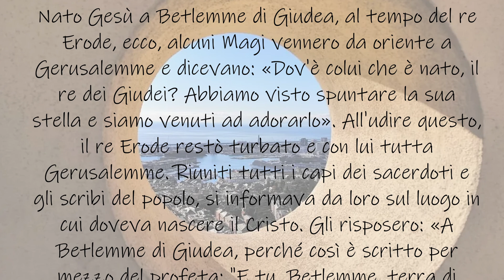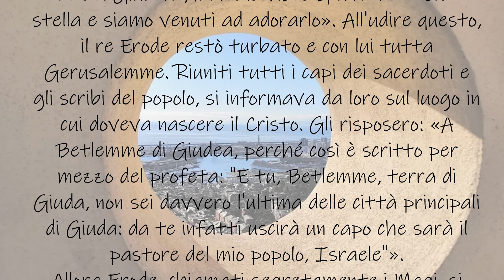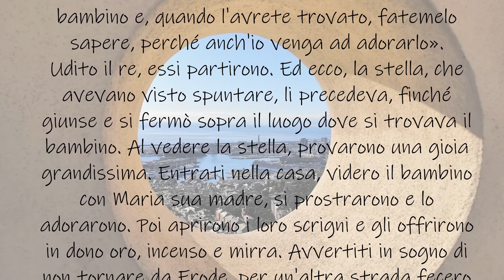Videocommento al Vangelo - sabato 6 gennaio 2024 - Epifania del Signore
Videocommento al Vangelo del 6 gennaio a cura di Don Gianfranco Calabrese, Vicario episcopale per l'annuncio del Vangelo e per la missionarietà dell'Arcidiocesi di Genova.